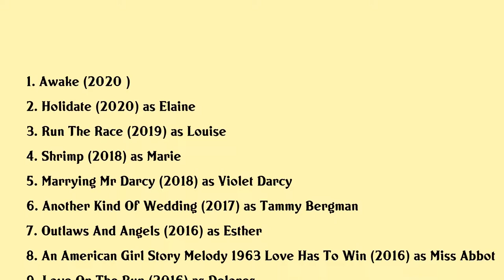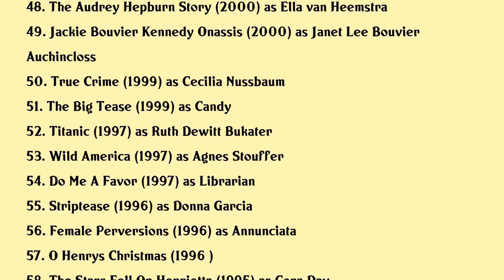Frances Fisher Movies list Frances Fisher| Filmography of Frances Fisher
Frances Fisher Full Movies List Filmography of Frances Fisher

Latest movies of Frances Fisher are:

1. Awake
2. Holidate
3. Run The Race
4. Shrimp
5. Marrying Mr Darcy
6. Another Kind Of Wedding
7. Outlaws And Angels
8. An American Girl Story Melody 1963 Love Has To Win
9. Love On The Run
10. Unleashing Mr Darcy
11. Titanic Sinking The Myths
12. A Beautiful Day
13. Woman In Gold
14. Portrait Of Love
15. Youre Not You
16. The M Word
17. The Host
18. Plush
19. Red Wing
20. The Makeover

Complete list of movies acted by Frances Fisher are in this video.

Please Comment down your favorite movie of Frances Fisher